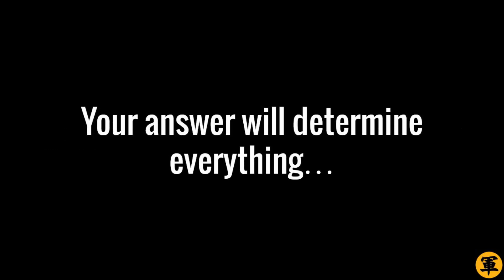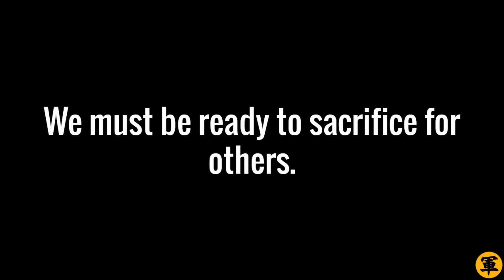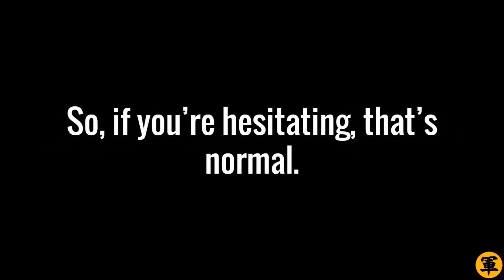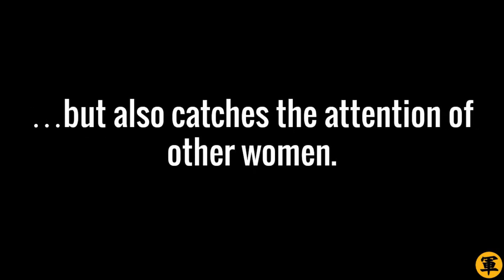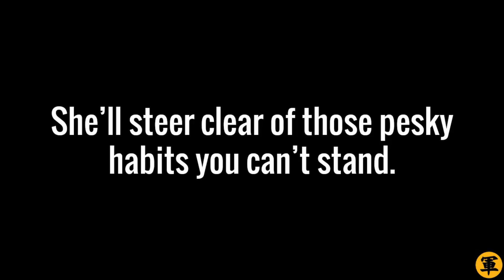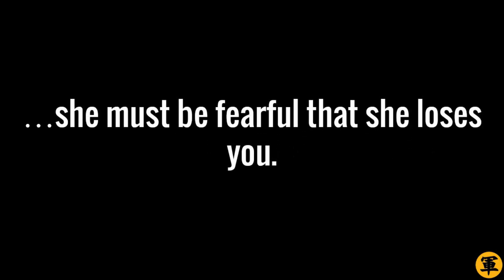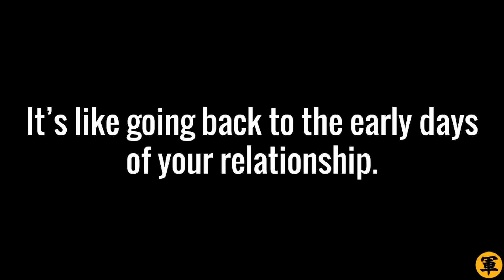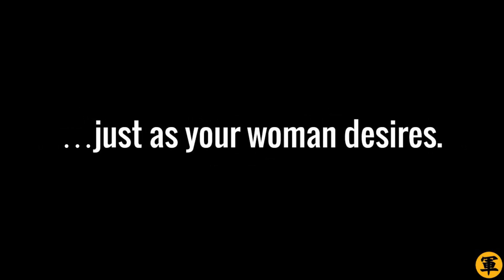🔴 A Cunning Trick To Make Your Girlfriend or Wife Love You More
If you feel you're not loved by your girlfriend or wife, then use this sneaky psychology trick on her. See her transform into a loving and obedient girlfriend or wife… learn this trick now. Watch this video!